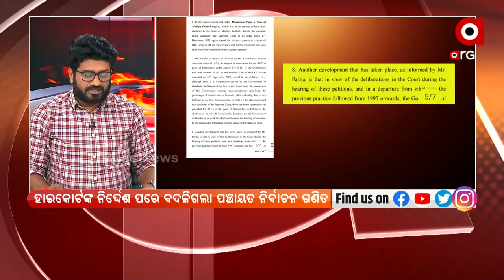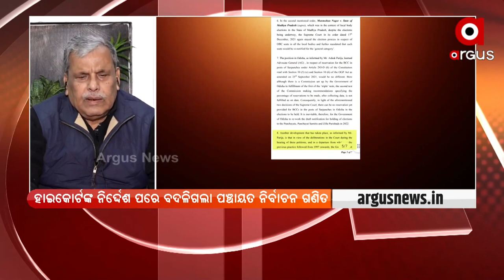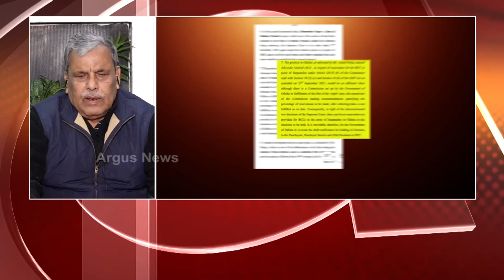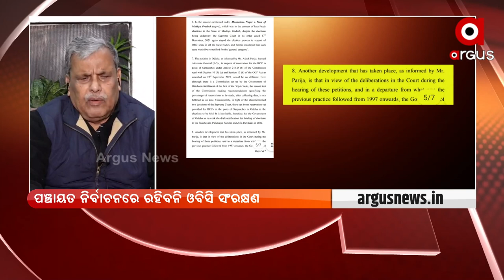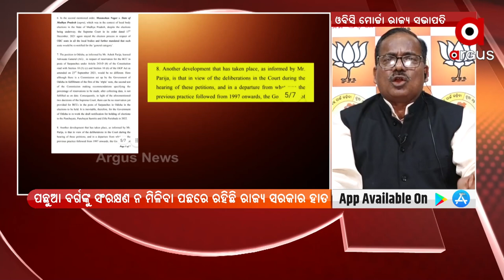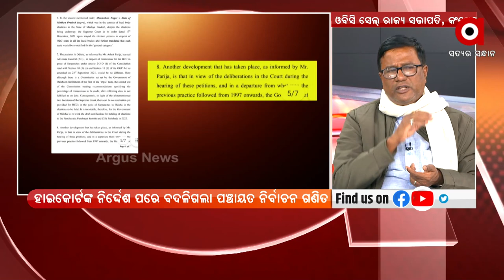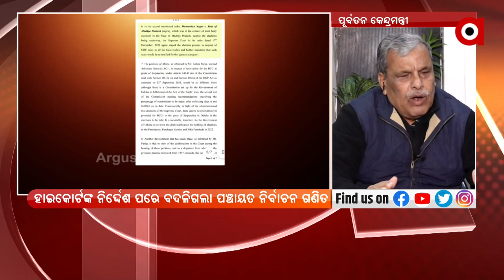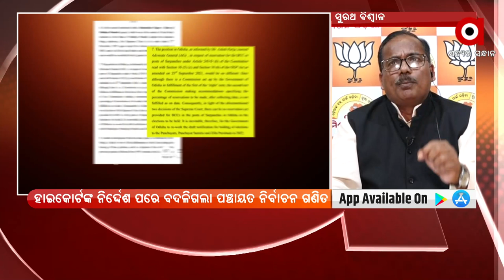ROKTHOK : ପଛୁଆବର୍ଗ ଷଡଯନ୍ତ୍ର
ରୋକ୍ ଠୋକ୍ : ପଛୁଆବର୍ଗ ଷଡଯନ୍ତ୍ର